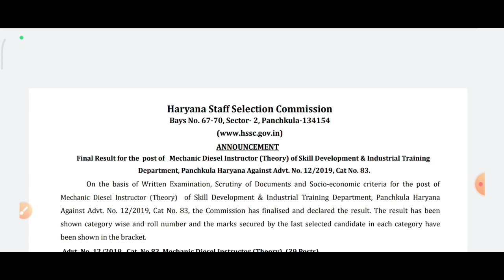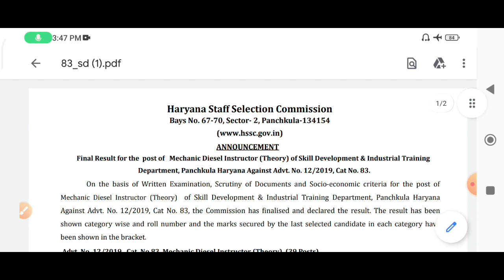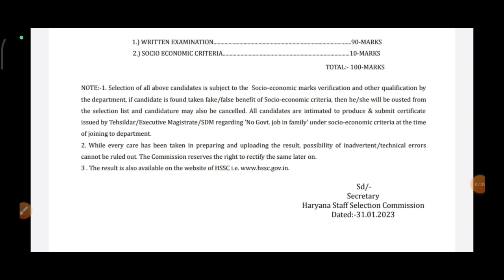Hssc ITI instructor Final Result बड़ा धमाका | 2 रिजल्ट अभी अभी जारी हुए | इतजार के बाद खुशखबरी आई